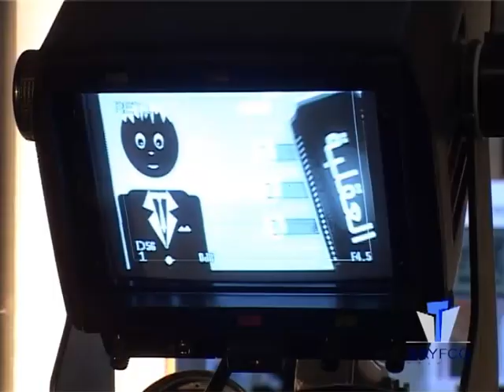Mr. Chahe Yerevanian on Kalem el Ness with Marcel Ghanem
Mr. Chahe Yerevanian at Dream (Real estate exhibition 2014) on Kalem el Ness with Marcel Ghanem